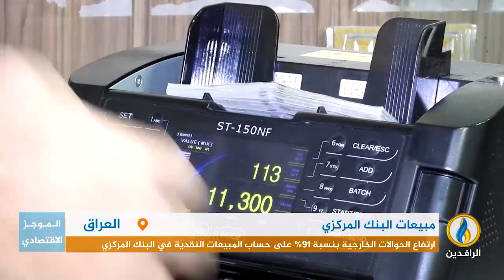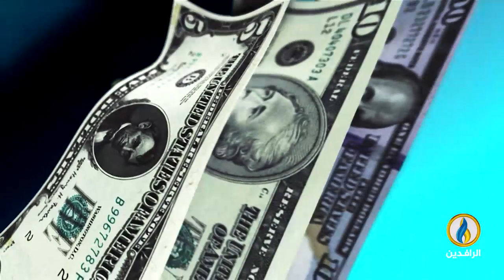أبرز الأخبار الاقتصادية على قناة_الرافدين ليوم الخميس في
تقديم:
فاروق شريف
ـــــــــــــــــ